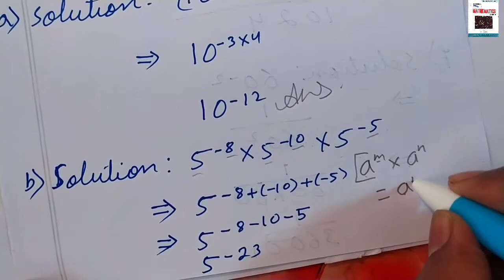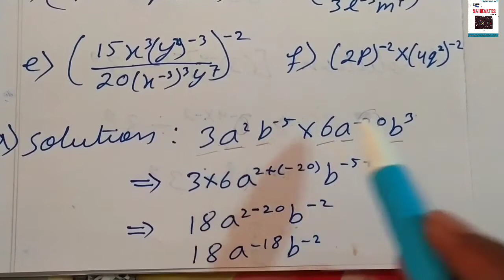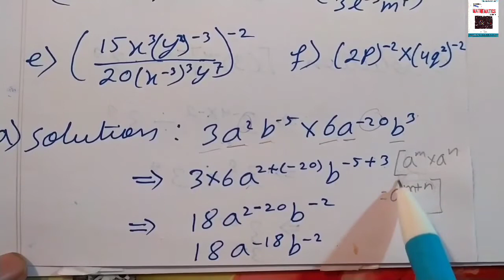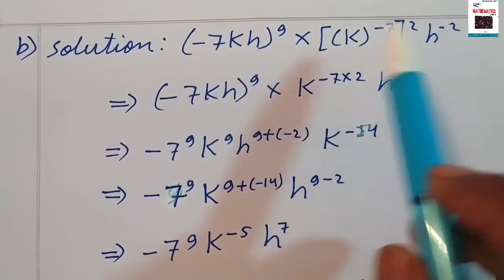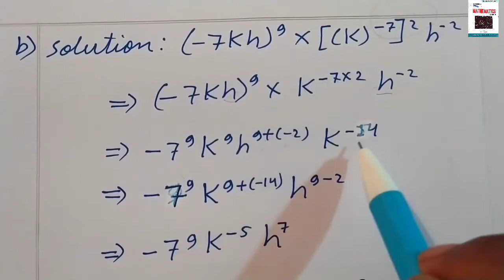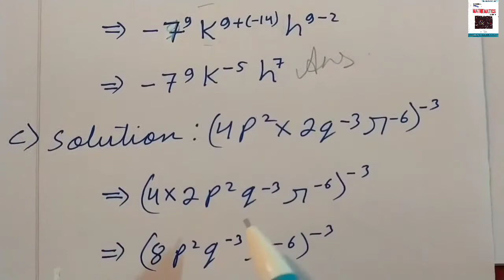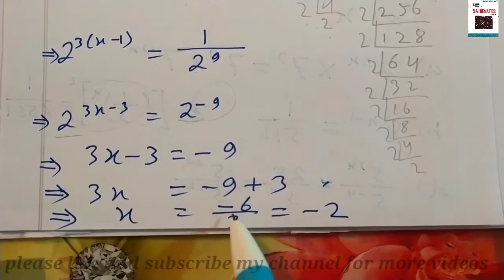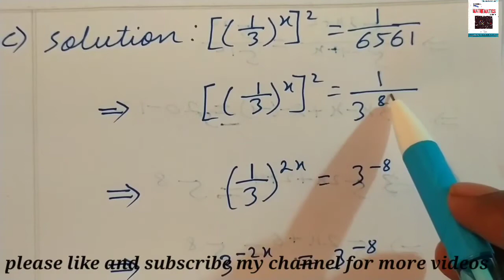Class 8 maths chapter-2 exercise 2.1 rational number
Hello everyone in this video we will learn about class 8 maths chapter 2 rational number Exercise 2.1

Question :-
1. Write the following in the exponential form (using negative exponents)
2. Find the values of the following
3. Simplify the following expressions using suitable laws of exponents
4. Evaluate the following algebraic expression using suitable laws of exponents.
5. Solve the following equation for x.

Location :-Meghalaya , shillong,laitumkhrah